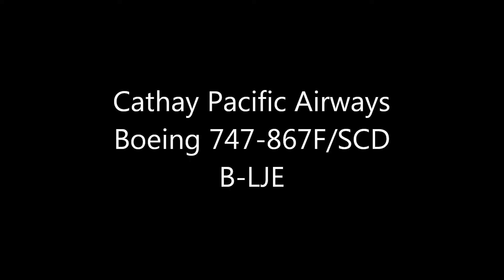Cathay Pacific Boeing 747-867F Takeoff !!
ニコンD7100で撮影　Cathay Pacific Airways　Boeing 747-867F/SCD（B-LJE）